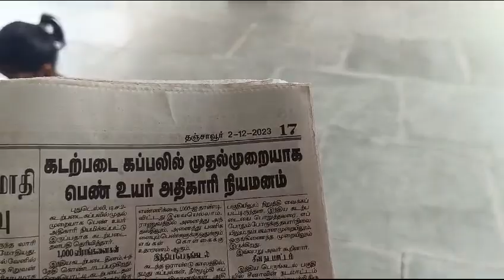BHARAT SEVAK SAMAJ - CENTRAL BSS SERVICES - FREE TUTION PROGRAMME